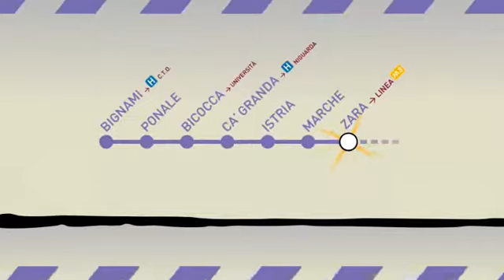M5 La Lilla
Il video della Lilla! La metropolitana leggera wireless. Domenica 10 febbraio 2013 l'inaugurazione di 7 stazioni: Bignami, Ponale, Bicocca, Ca' Granda, Istria, Marche e Zara